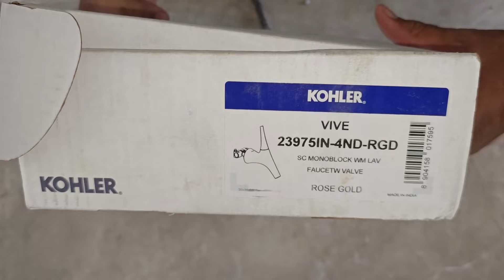Kohler monoblock mixer tap installation with stand wash basin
Kohler -23975IN